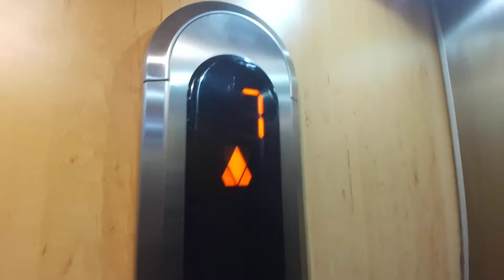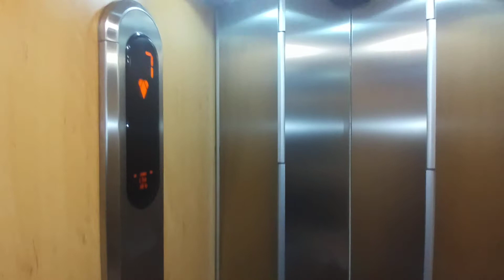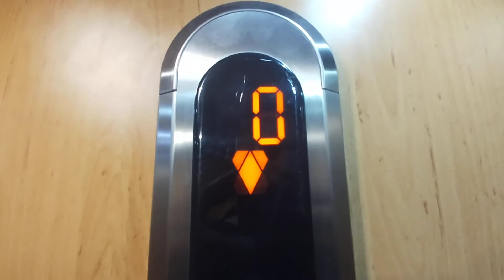Výtah Kone Frýdek-Místek J.Opletala